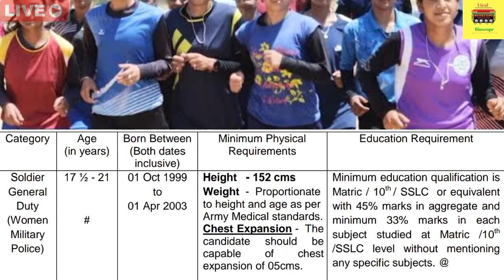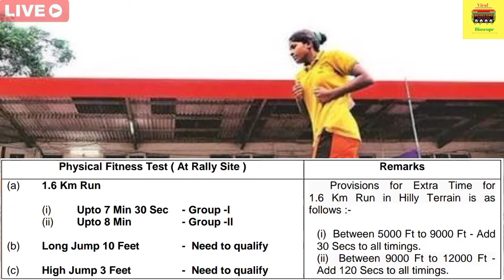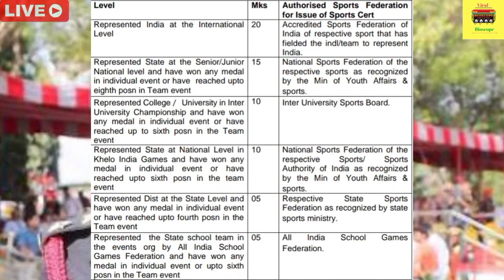Indian army Girls open rally bharti 2020 | women army bharti 2020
Indian army Girls open rally bharti 2020 | women army bharti | girls open bharti 2020 |